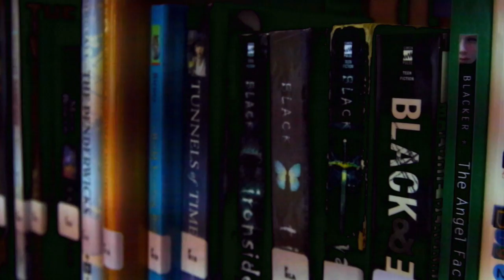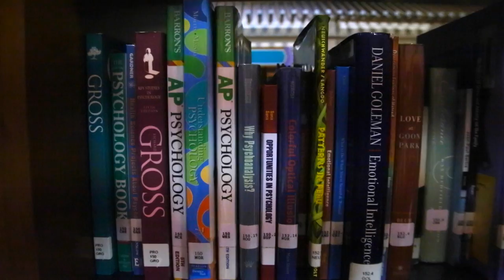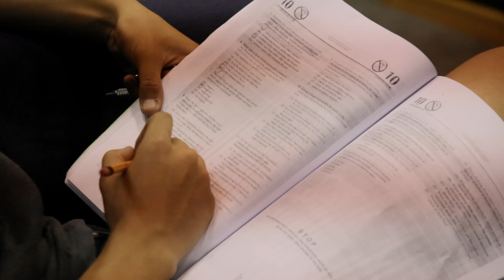Reading at BCIS - Let's Visit the Secondary School Library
In our final video in this series - we meet Secondary School Librarian, Rina Tamayo, and visit the  school's beautiful Library. This is both an academic and social space, and offers a fantastic sanctuary to our students in need of study and recreation.